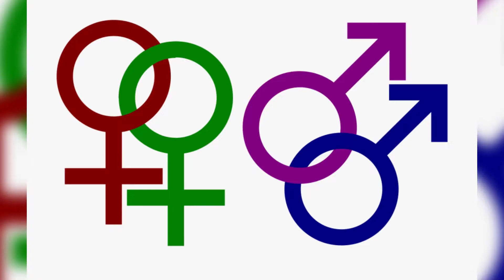GOVERNMENT TO FACE A LEGAL CHALLENGE TO LAWS CRIMINALIZING SAME-SEX INTIMACY